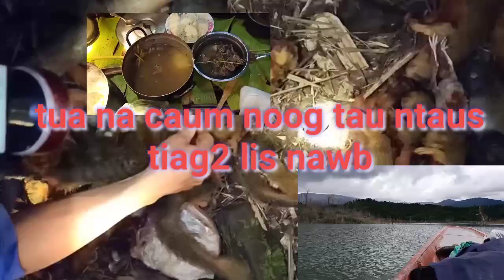yo hav zoov tua na caum noog Sab hauv dej lag zeb tau ntaus tiag tiag